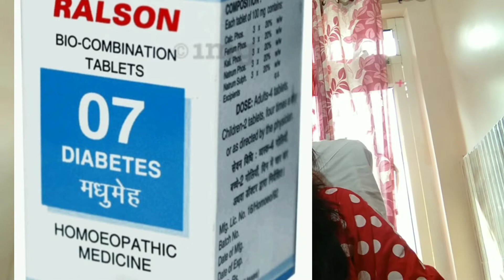शुगर का इलाज, लक्षण ,दवा,|symptoms of diabetic , homeopathic treatment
hello everyone, I am Dr Priyanka Sharma.inthis video to know homeopathic medicine and treatment of sug ar
homeopathic medicine mentioned in the video
1) biocmbination no -7.  4tab 3 times a day
2)allen08 diabetes drop 10 drop 1/4cup water 3times a day
di sclaimer_
my channel is for general guidance and educational purposes only always advise yo ur physician Thankyou_____
our channel should not be liable for to use of any content available on this channel
wish you happy healthy and fit
thank in regard
sugar best homeopathic medicine